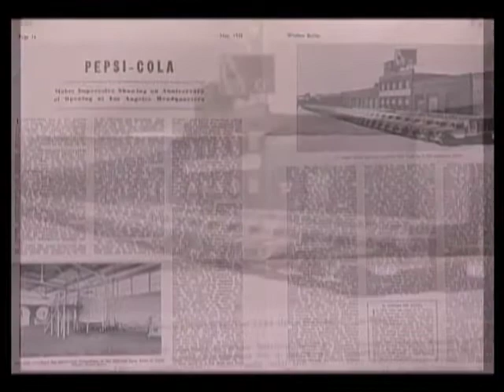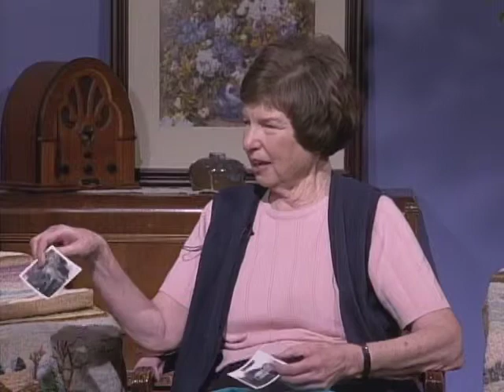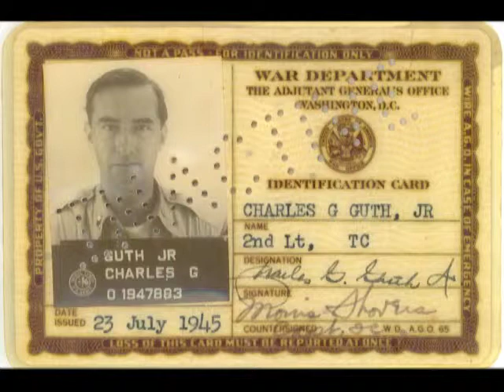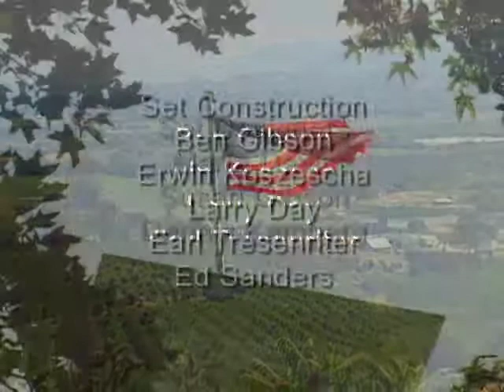Westward Ho to Sunny Valley | Journeys 'n Journals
Host Bernie Martin Beck interviews Betty “Beth” Guth Ryan about history.
Dated: 05/01/2008